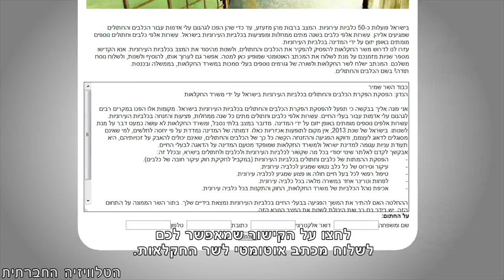אתי אטלמן - התעללות זוועתית בכלביות העירוניות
מיקרופון לדמוקרטיה בטלוויזיה החברתית - בעלי מסר אקטואלי, מקבלים קול ובמה להעברת מסרים חדים לחיזוק הדמוקרטיה. הפעם, אתי אטלמן , מייסדת ודוברת עמותת "תנו לחיות לחיות, על ההתעללות הזוועתית בכלביות העירוניות והפרטיות וחוסר התנאים הבסיסי שאינו מסופק לכלבים. מצב הנגרם בגלל משרד החקלאות שאמון על הנושא אך אינו עושה דבר. לינק לשליחת מכתב לשר החקלאות